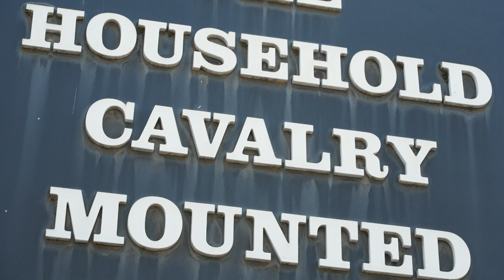Joe & Jack Go Behind The Scenes With The Household Cavalry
Royal Windsor Horse Show Ambassadors Joe Stockdale and Jack Whitaker go behind the scenes with the Household Cavalry!

And don’t forget to follow Joe, Jack, HCMR and the Show on Instagram!